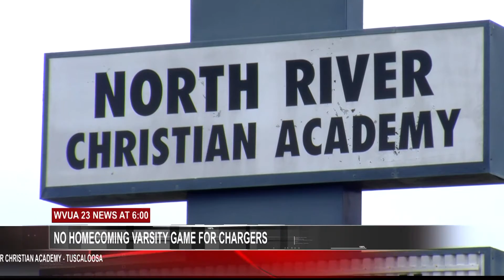NO VARSITY HOMECOMING GAME FOR CHARGERS